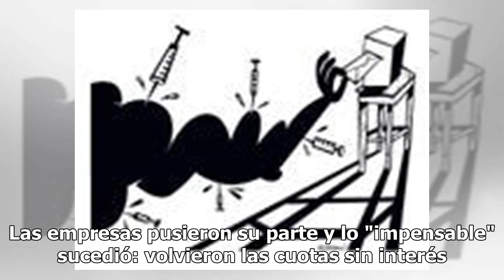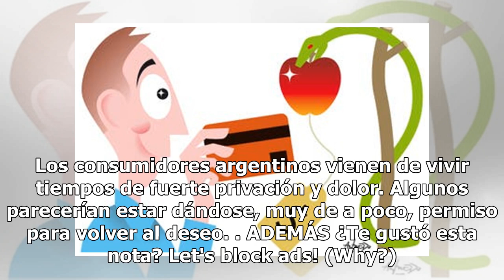Los argentinos empiezan a cambiar temor por deseo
Fuente: LA NACION - Crédito: Alfredo Sabat Así como el capital financiero se mueve entre el pánico y la codicia, el consumo vive tensionado entre el temor y el deseo. Ocultas detrás de una catarata de datos negativos que siguen evidenciando la magnitud de la crisis desatada en abril de 2018, emergen...